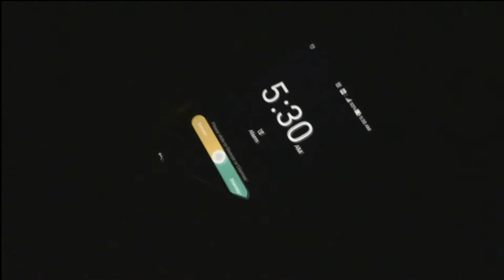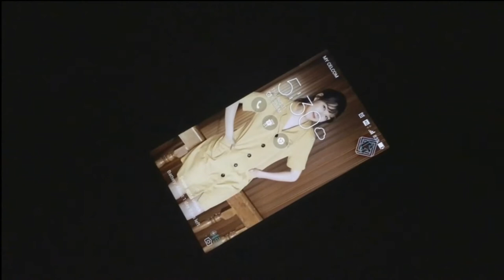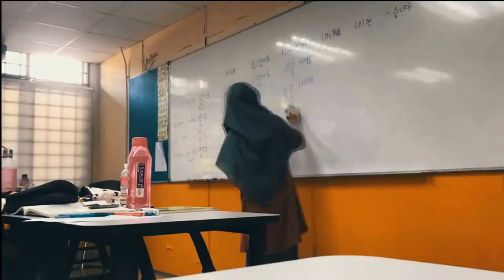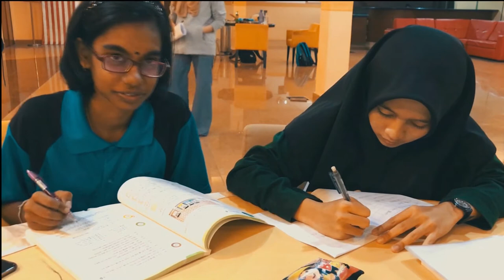한국 프로그램 학생 생활(Life as Korean Programme Student)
(Annyeong Hashimnikka Yeorobun) 🤗
We are students of the 18th batch of Korean Programme in INTEC Education College.🇲🇾🇰🇷
This video is for our Korean Language assignment.🎥📽

It is about our daily schedule as a student of Korean Programme at INTEC. It is also one of the initiatives to promote our programme to the outsiders. The video is in Korean Language but don't worry, English subtitles are provided. Hope you will enjoy the video! Don't forget to help us increase the views and likes. Thank You, Kamsa Hamnida! 😊😊🌸👍🏻
Thank You to everyone who participated in this video.

             Wanaa One-Energetic
             Girlfriend-Love Whisper
              Yozoh-A Thrilling Summer Day